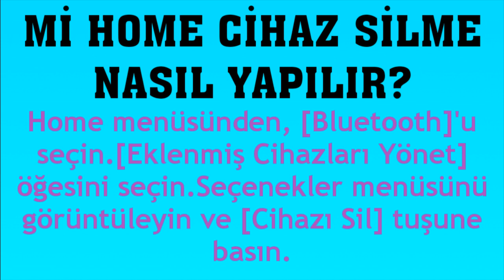Mi Home Cihaz Silme Nasıl Yapılır?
Merhabalar bu videomuzda sizlerle birlikte mi home cihaz silme nasıl yapılır sorusuna yanıt vermeye çalışıyoruz.İyi Seyirler Dilerim.

mi home cihaz nasıl silinir
mi home cihaz kaldırma
mi home bağlı cihaz silme